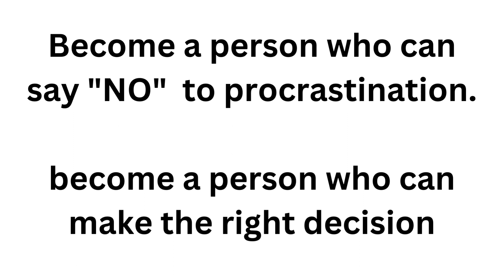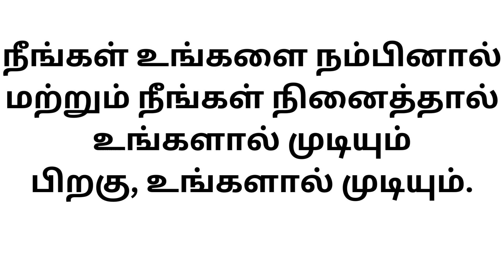நீங்கள் உங்களை நம்பினால் மற்றும் நீங்கள் நினைத்தால் உங்களால் முடியும்பிறகு, உங்களால் முடியும்.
Army- Navy- Air Force- Coast Guard
Pre-selection Training Academy Coimbatore
call

RIMC ,
RIMC 2024,
RIMC guides,
RIMC mock tests,
RIMC Interview,
nda coaching,
Nda ssb coaching,
afcat coaching,
cds coaching,
army ssb,
navy ssb,
afsb,